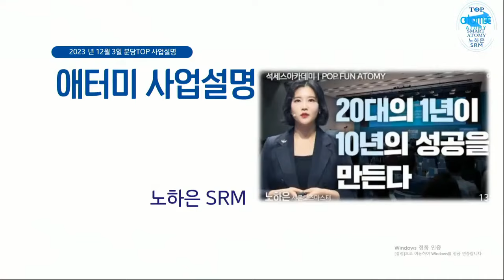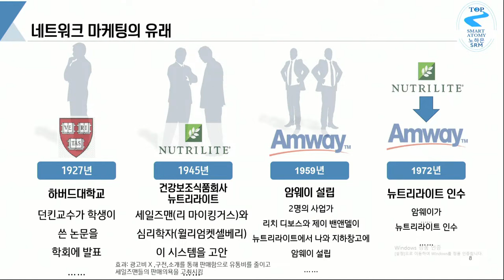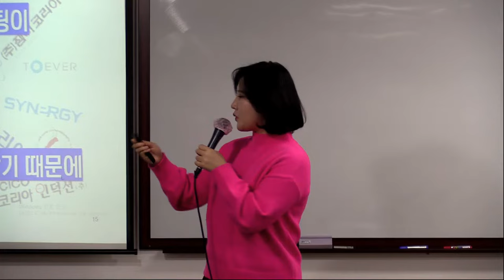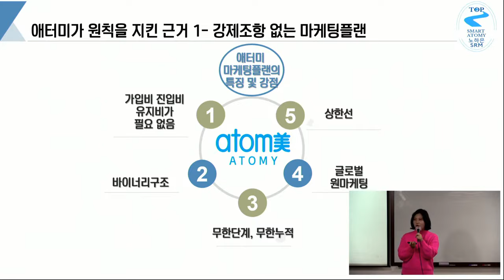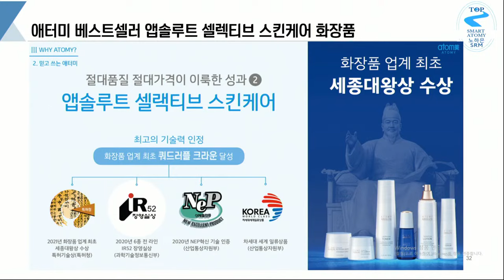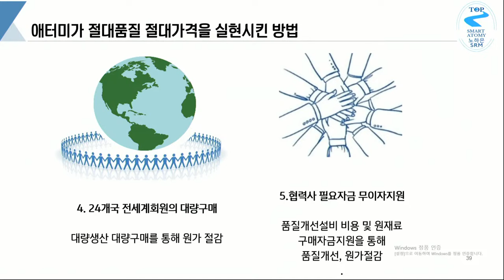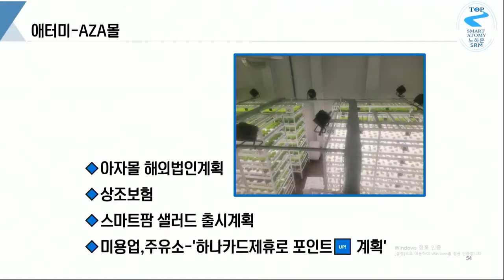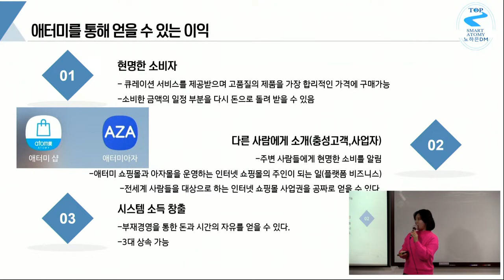TOP 통합 원데이세미나(사업설명)노하은 SRM